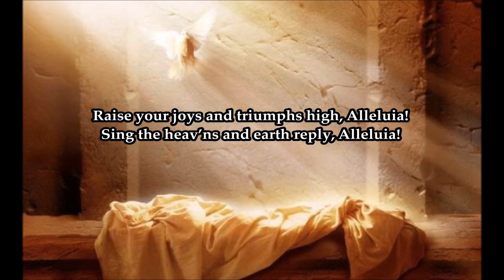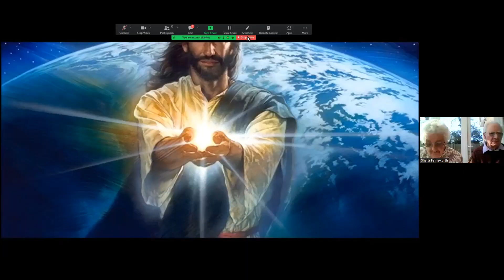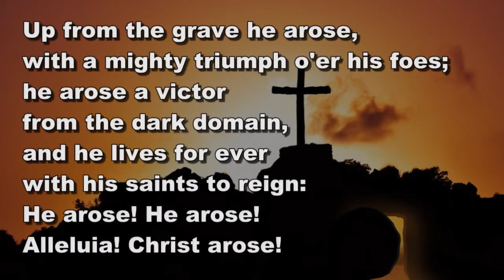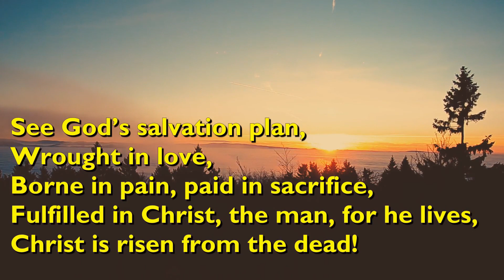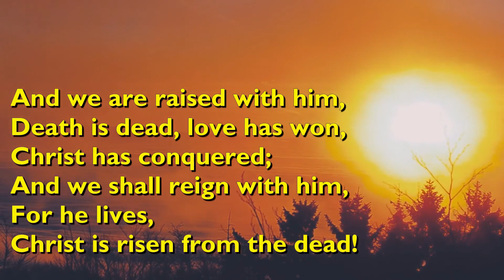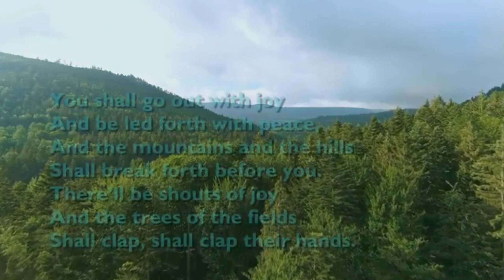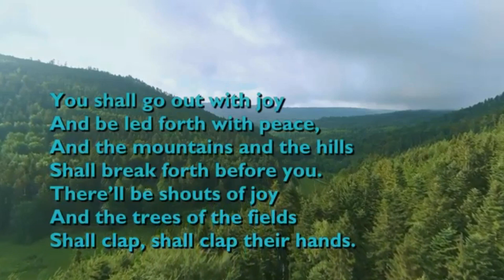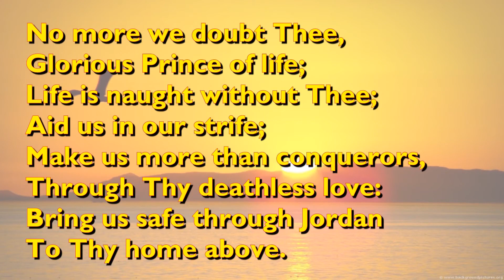Easter Sunday Worship from the Norfolk Broads Methodist Circuit, on the 9th April 2023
Easter Sunday Worship on the 9th April 2023 from the Norfolk Broads Methodist Circuit, with our thanks to Mrs. Sheila Farnsworth for leading our Sunday Zoom Service.

All the hymns are from Singing the Faith
298 Christ the Lord is risen today
305 Low in the grave he lay
309 See what a morning
487 You shall go out with joy
313  Thine be the glory

Easter Sunday reading from Michael

00:00 Welcome from Sheila Farnsworth
00:35 Singing the Faith - 298 Christ the Lord is risen today
03:54 Opening Prayers of adoration and confession, with the Lord’s prayer
06:43 Singing the Faith - 305 Low in the grave he lay
07:08 Mark’s Gospel, chapter 16 v 1 to 18
10:26 Singing the Faith - 309 See what a morning
13:49 Message from Sheila
20:04 Singing the Faith 487 You shall go out with joy
22:01 Prayers and intercessions
22:37 Singing the Faith - 313  Thine be the glory
25:41 Final blessings